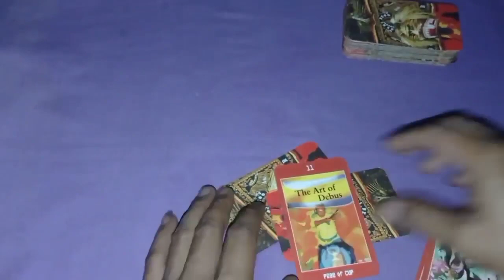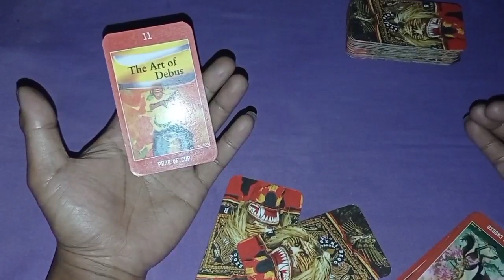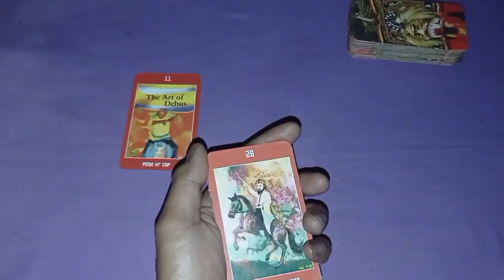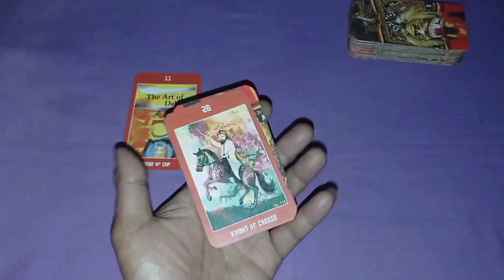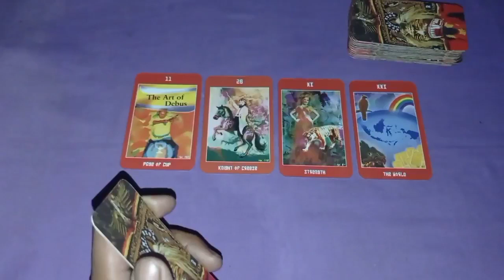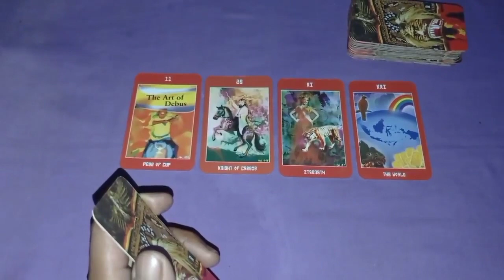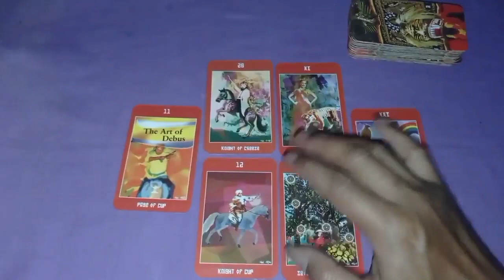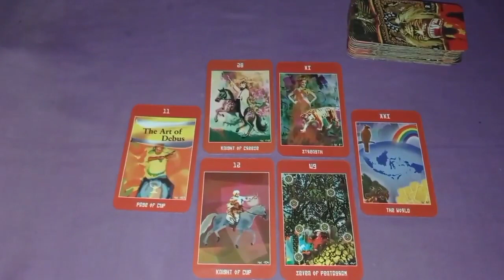Virgo ♍‼️Perjalanan kamu di bulan agustus 2022 | Hal membahagiakan akan datang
Gineral riading virgo 2022 prediksi zodiak berdasarkan kartu tarot mengupas dan menguak tentang pesan dari semesta untuk tiap - tiap zodiak.

ketentuan ;
1. Bacaan bisa resonet atau tidak resonet tergantung energi masing - masing karena ini energi semua orang atau gineral umum.
2. Jika menurut kamu bacaan tidak cocok berarti bukan energi kamu anggap ini sebagai hiburan, karena ini hanya sebatas prediksi.